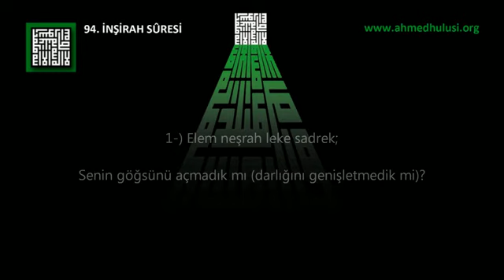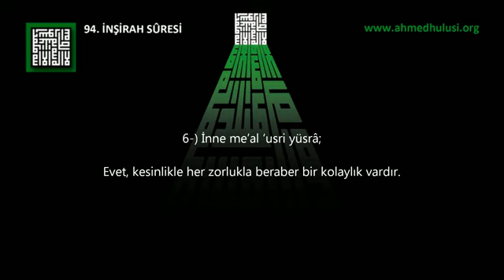94 İNŞİRAH SÛRESİ Abdulbasît Abdussamed'in sesinden (arapça)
KUR'ÂN-I KERÎM ÇÖZÜMÜ Kitabını PDF olarak Üçretsiz Bigisayarınıza indirmek için aşağıdaki link'e tıklayınız:

94  İNŞİRAH SÛRESİ

Bismillah'ir-Rahman'ir-Rahîm

1-) Elem neşrah leke sadrek;
Senin göğsünü açmadık mı (darlığını genişletmedik mi)?

2-) Ve vada'na 'anke vizrek;
(Hakikati açarak beşeriyet) yükünü senden almadık mı?

3-) Elleziy enkada zahrek;
Ki o(nun ağırlığı), senin belini çatırdatmıştı!

4-) Ve refa'na leke zikrek;
Senin zikrini (hatırladığın hakikatini yaşatarak) yüceltmedik mi?

5-) Feinne me'al'usri yüsra;
Bu yüzdendir ki, kesinlikle zorlukla beraber bir kolaylık vardır.

6-) İnne me'al'usri yüsra;
Evet, kesinlikle her zorlukla beraber bir kolaylık vardır.

7-) Feiza ferağte fensab;
(İşlerinden) kurtulunca, (esas işinle) yorul!

8-) Ve ila Rabbike ferğab;
Rabbini değerlendir!